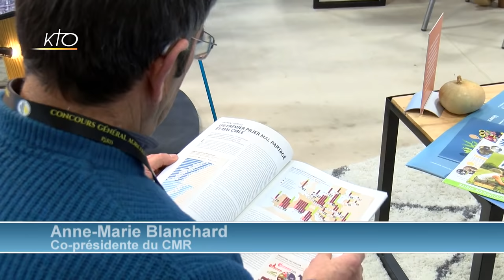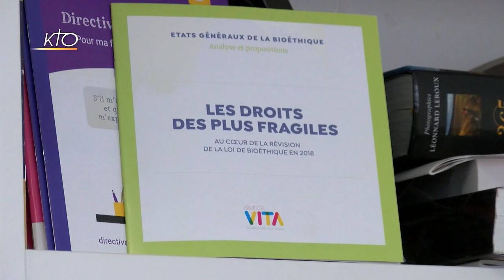CARDINAL PELL INCARCERE | SYRIE | SALON DE L´AGRICULTURE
- Syrie : Mgr Gollnisch, directeur de l´OEuvre d´Orient, alerte sur les conséquences catastrophiques des sanctions économiques prises par les Etats-Unis et l´UE à l´encontre de la Syrie
- 7e Congrès contre la peine de mort en Belgique : le Pape François a adressé un message vidéo aux participants de la session pour rappeler que la peine capitale est inadmissible
- Cardinal Pell : après avoir été reconnu coupable mardi d´agressions sexuelles sur mineurs, il a été incarcéré hier par la justice australienne. Les catholiques du pays sont encore sous le choc.
- Que faire lorsqu´un prêtre a un enfant biologique ? : le Cardinal Stella, préfet de la Congrégation pour le Clergé, a rappellé les directives à suivre dans cette situation délicate : quitter l´état clérical pour être auprès de la mère et de son enfant. Précisions avec le père Louis Menvielle, travaillant à la Congrégation pour le Clergé.
- Salon de l´Agriculture : le CMR, les Chrétiens dans le Monde Rural ont assuré ce jeudi une présence lors du salon. Reportage.
- Grand Débat National : Alliance Vita prend part au débat
- Nuit des Eglises : elles auront lieu du 28  juin au 7 juillet prochain. Les paroisses sont invitées à y participer
- Revue de Presse : Pèlerin, France Catholique, Famille Chrétienne, La Vie, Réforme
- Dossier : dans le contexte des scandales d´abus dans l´Eglise, Marie-Yvonne Buss, de Pèlerin et Aymeric Pourbaix de France Catholique  échangent sur la façon de relayer les actualités qui montrent un tout autre visage de l´Eglise.